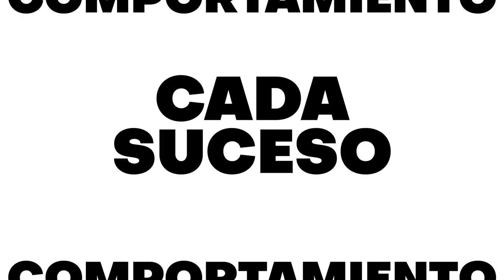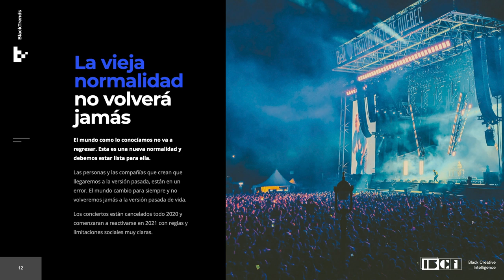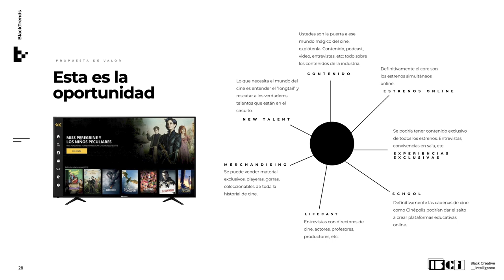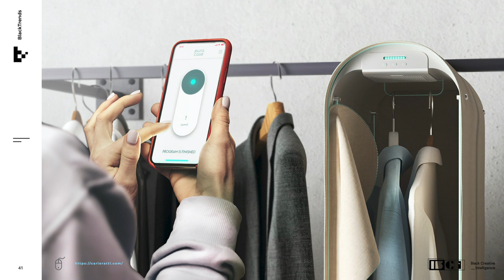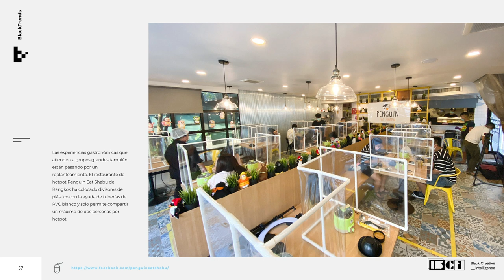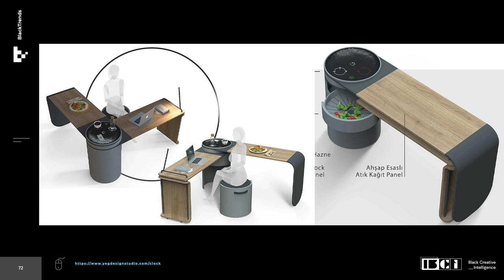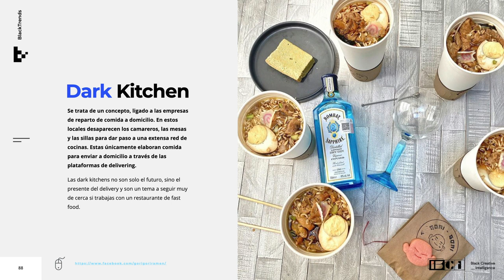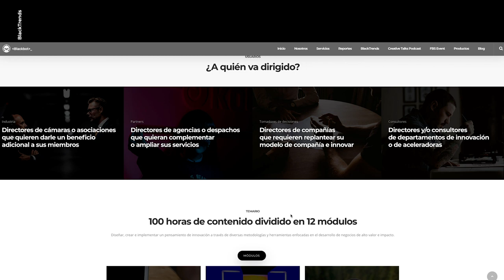BlackTrends 26. The New Normal - Restaurantes, cines, teatros y lugares cerrados.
¿Cómo se está rediseñando el mundo de los restaurantes, cines, teatros alrededor del mundo? ¿Qué nuevos modelos de negocio surgirán? Son algunas de las preguntas que la industria HORECA (Hoteles, restaurantes y cafeterías) se está haciendo justo ahora? En Blackbot a través de nuestro servicio de Black Creative Intelligence hicimos un mapeo de las tendencias que comienzan a surgir en otros países, sobre todo Europeos y Asiáticos, que han sido los primeros en reactivarse tras la pandemia. Acrílicos, sanitizantes, robots, rediseño de espacios, omnicanalidad, conectividad, nuevos formatos, nuevas plataformas y nuevos servicios que nos muestran posibles soluciones para trazar un nuevo futuro y una nueva forma de ofrecer y consumir este tipo de servicios.
Por su lado los cines enfrentan un reto similar sobre todo en términos de rentabilidad, ¿qué harán si solo podrán ocupar menos de la mitad de su capacidad instalada?
Descúbrelo en BlackTrends.